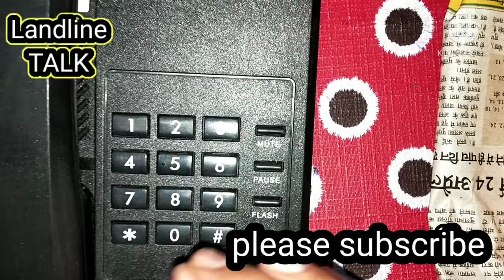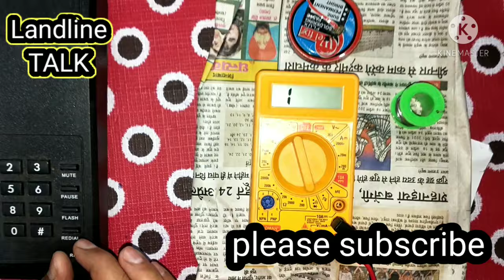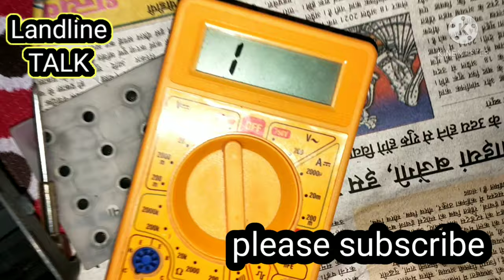Landline phone keypad not working | jumper repairing | bsnl broadband Landline keypad repair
1)Beetel Landline phone keypad not working.
2)Landline phone fault finding and repairing.
3)orpat Landline phone keypad repair.
4)binatone landline phone keypad repair.
5)Landline phone keypad  board repair.
6)Landline phone jumper repairing
7)how to repair telephone dial pad buttons.
8)how to repair telephone dial button.
9)how to repair binatone concept 700 dialling problem.
10)keypad repair solution.